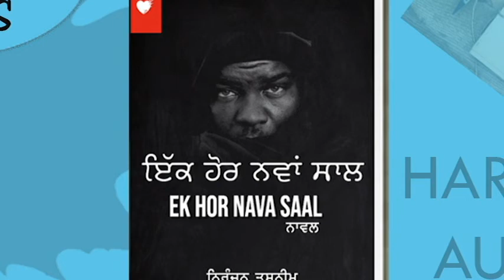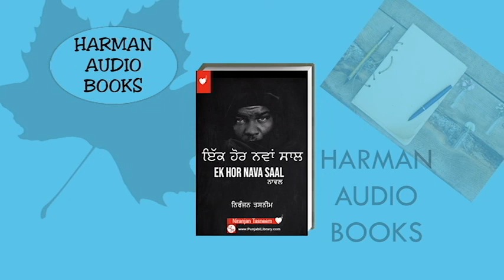Ek Hor Nva Saal / Punjabi Audio Books/ Page 13 - 15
Book Name : Ek Hor Nva Saal
Writer : Niranjan Tasneem
Audio : Harman Sidhu

Page 13 - 15 Tikar